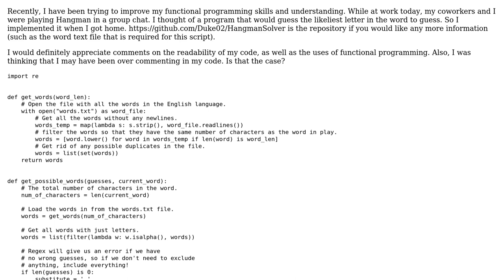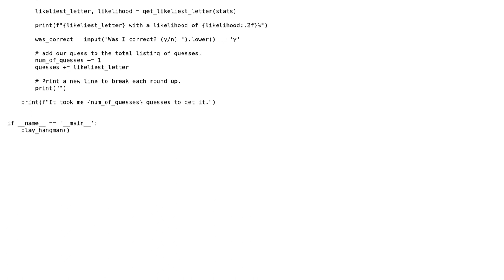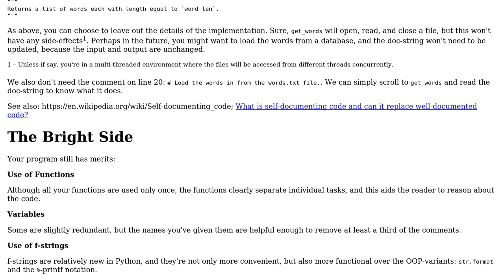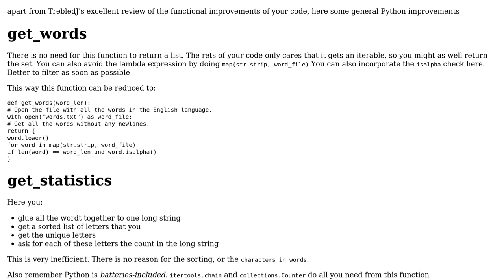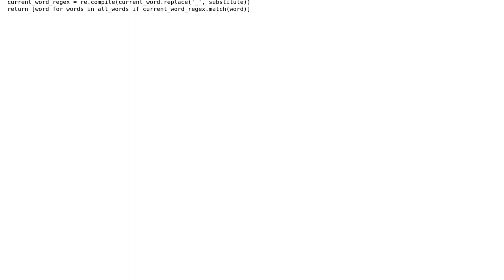Functional Programming Hangman Practice (2 Solutions!!)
Functional Programming Hangman Practice

With thanks & praise to God, and with thanks to the many people who have made this project possible! | Content (except music & images) licensed under CC BY-SA | Music | Images & others | With thanks to user TrebledJ user Maarten Fabre user Jamal user Duke0200 and the Stack Exchange Network Trademarks are property of their respective owners. You are responsible for your own actions.